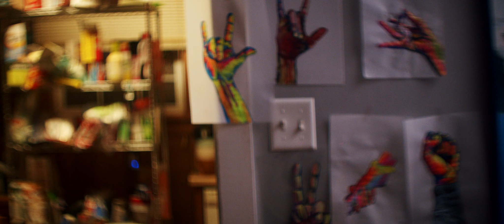OJH Artist in Residence: Wendy Hailey Kim Mural Installation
The Our Jackson Home Artist-in-Residence Program is designed to connect artists and storytellers with opportunities in their community.

Film by Tayne Kim